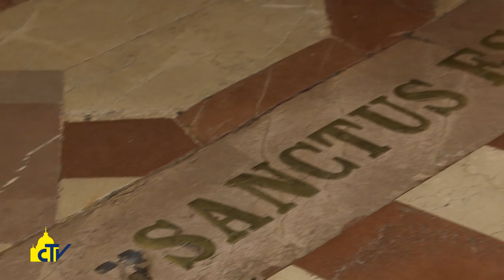Vatican Magazine "La piccola Casa del perdono" 03-09-2016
La piccola Casa del perdono

La preghiera del Papa alla Porziuncola di Assisi in occasione degli 800 anni del Perdono concesso da Onorio III a san Francesco. “Il mondo ha bisogno di perdono, troppe persone vivono nel rancore e covano odio”.